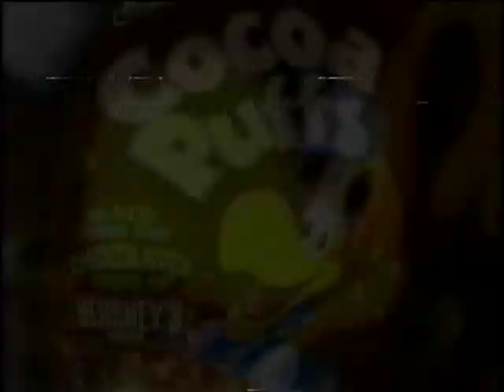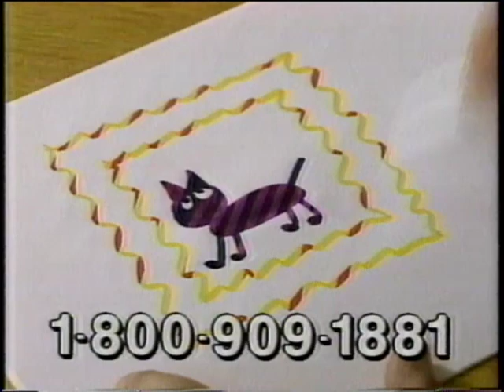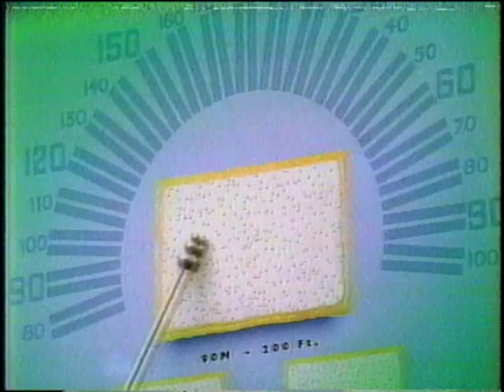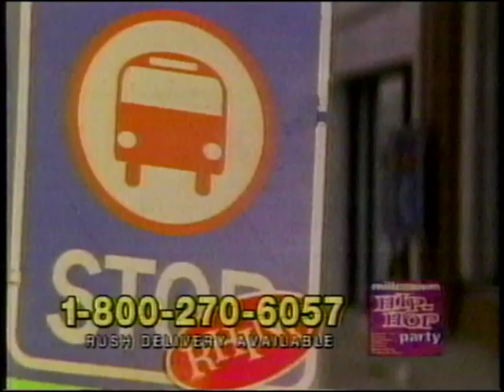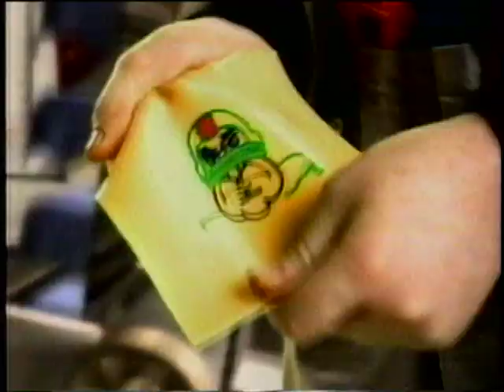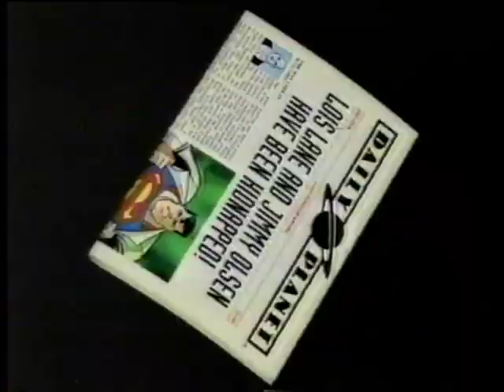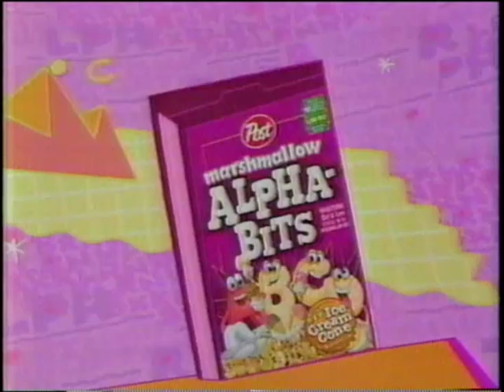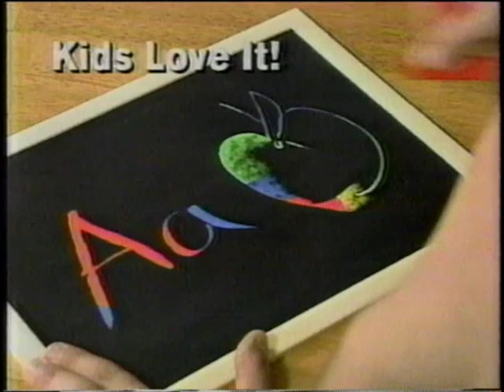Pokémon on FOX Commercials (Summer 1999)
Here we have some syndicated Pokémon, of course from season 1.. on FOX. Yep, FOX had syndication rights to Pokémon for quite awhile, as well as UPN, all the way up to September 1999 before Kids WB acquired full rights to the series. As far as I'm aware, no syndication from FOX has been uploaded before, so I'm glad to be the first person to do so. Very surreal to see FOX Kids promos playing alongside what's usually a very WB centric show, if I might add. (thanks to some partial bumpers, this did seem to air during a weekday FOX Kids block, although local screenbugs are used during programming instead.)

Taken from the episodes "Pikachu's Goodbye", "The Battling Eevee Brothers", and "Wake Up Snorlax!" on FOX-53 Pittsburgh, Pennsylvania. Unfortunately the exact dates can't be found, since Pokémon episodes never seemed to be listed in newspapers. The best we can do is an estimate; thanks to the promos, these episodes could've aired anywhere from June 7th, 1999, to September 3rd, 1999. (Addams Family wasn't added to the schedule until June, Pokémon wasn't taken off the schedule until September.)

[ oh, and special thanks to ShoPro for originally copyright claiming/blocking this video and giving me a headache! pretty sure nobody's gonna listen to the full Pokémon theme song through an old VHS rip but you do you man :) ]